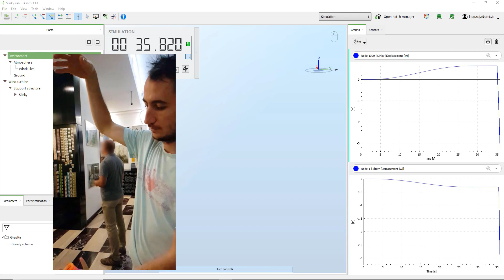Slinky drop test with Ashes - wind turbine simulation software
Here we tried to reproduce a slinky drop test with Ashes. The numerical model in Ashes is based on an estimation of the characteristics of the physical slinky, but the result still looks pretty cool!

This was a fully non-linear simulation with a 1000 corotated elements (6000 degrees of freedom) and a time step of 0.01 s. On a normal laptop, 30 seconds ran in about 5 minutes.